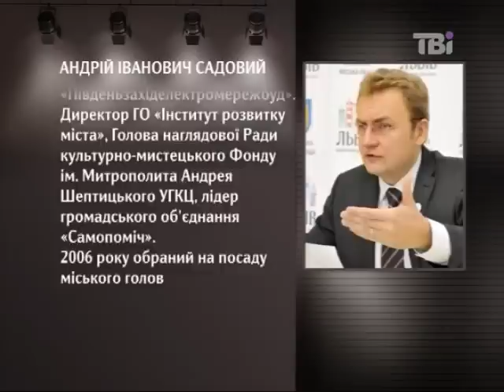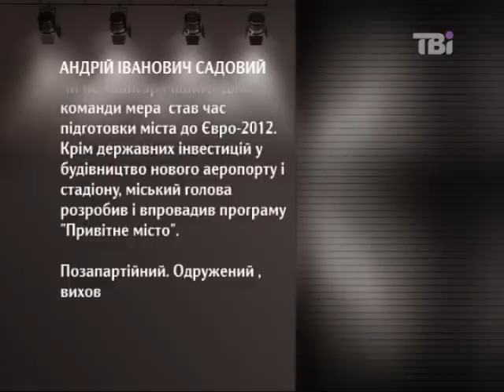Андрій Садовий в програмі «Вільні люди» на каналі ТВі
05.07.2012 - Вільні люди